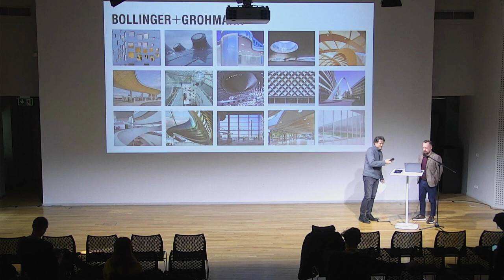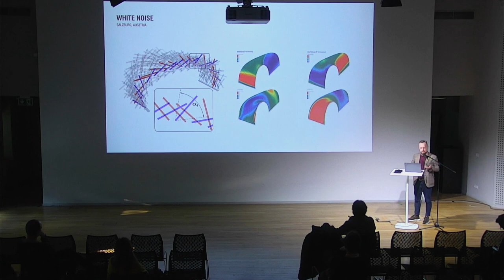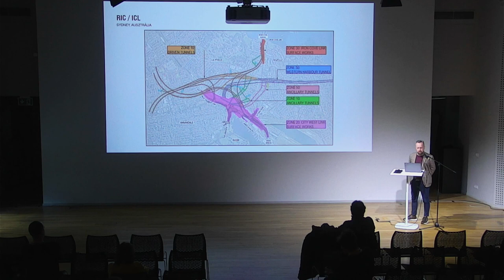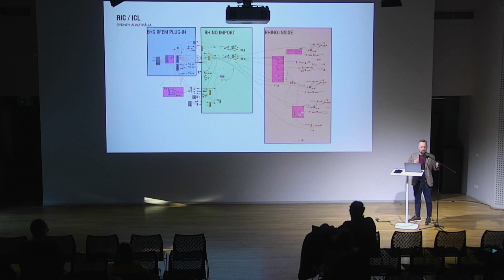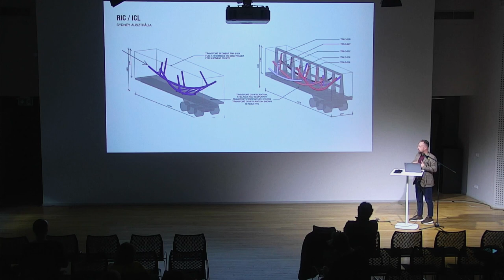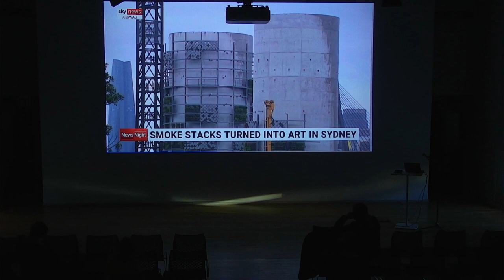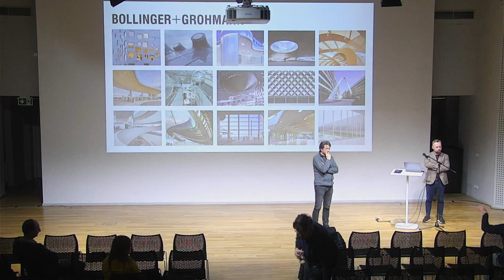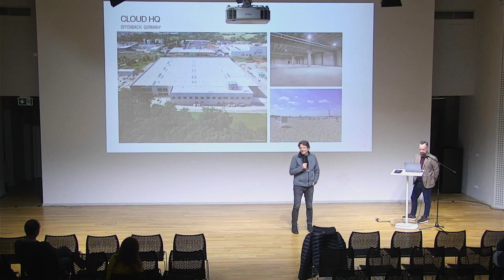Architecture Institute Lectures: Csaba Böhm, "Design workflows for a complex urban steel artwork"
Csaba Böhm (Bollinger + Grohmann) graduated in 2008 from the Faculty of Civil Engineering, Budapest University of Technology and Economics, Faculty of Civil Engineering. Since 2020, he has been managing director of Bollinger + Grohmann's Budapest office, where he has been responsible for the structural design of the urban artwork presented in the lecture.

The MOME Architecture Institute’s Public Lecture Series features prominent Hungarian and International Architects, Designers, and Thinkers to present and discuss their work within the built environment.

The Spring 2023 series titled “Architectural Matters” features a diversity of lecturers from around Europe whose work focuses on the materialization of forward-thinking concepts.

The wide range of expertise creates an opportunity for discussion and reflection on the state of creating our cities of tomorrow.